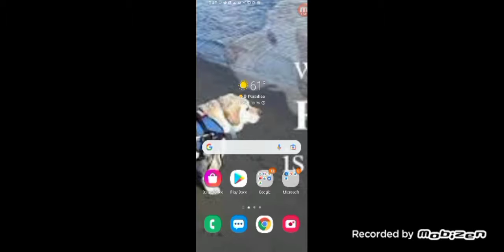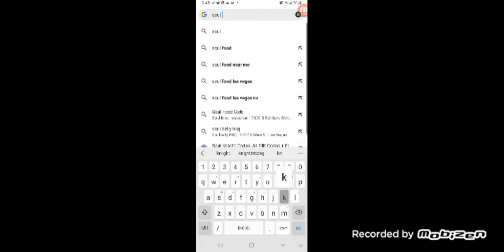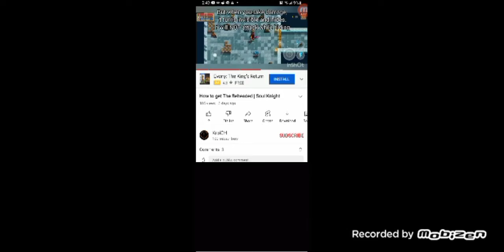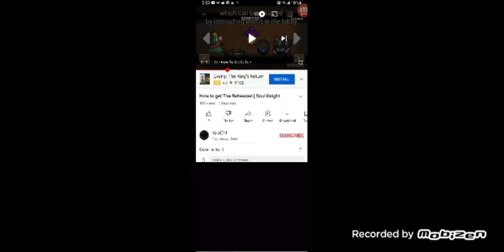Trying to get the beheaded in Soul Knight. Part 1/2.